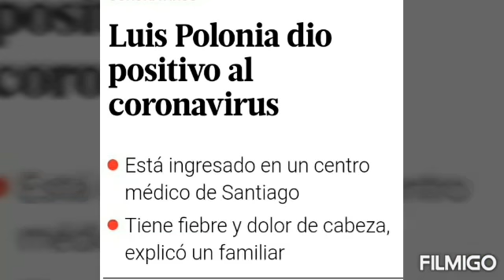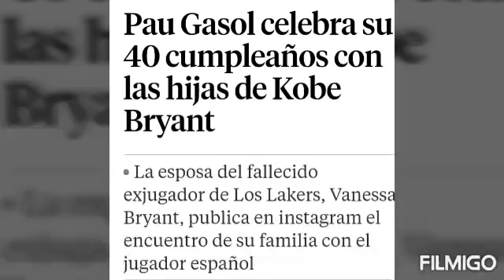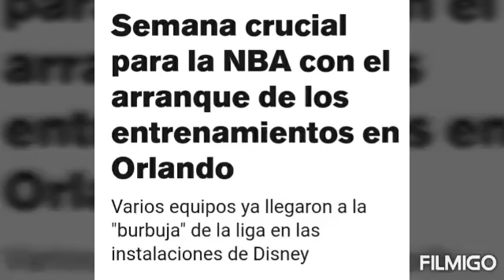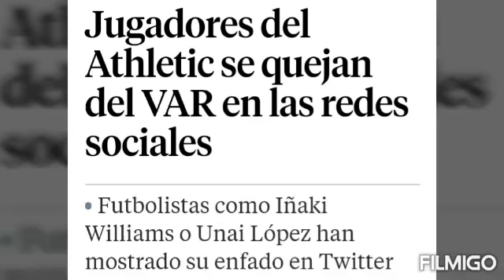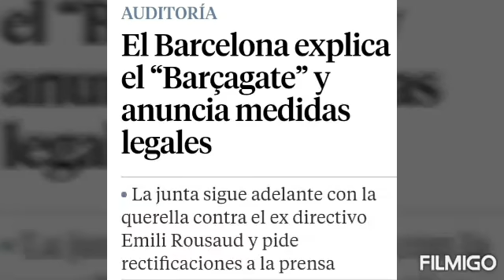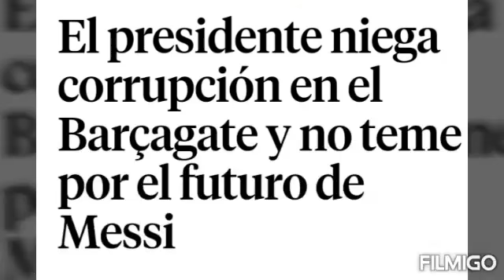Y HABLANDO DE DEPORTES - 07/7/2020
Deportes Rep. Dominicana. NBA. BEISBÓL CORONAVIRUS, FUTBOL.